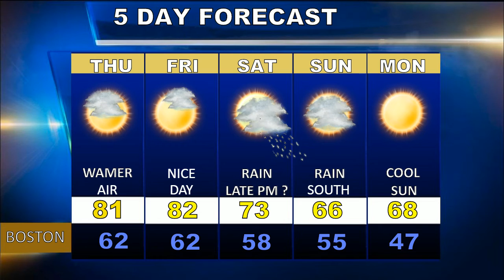Weatherblast Forecast Updated on 6/6/18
Some sun breaking through today